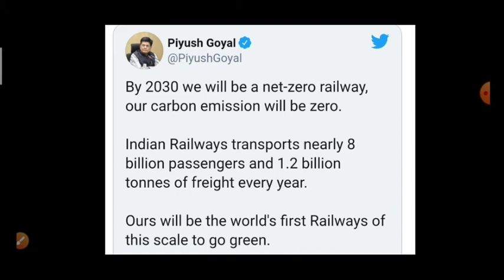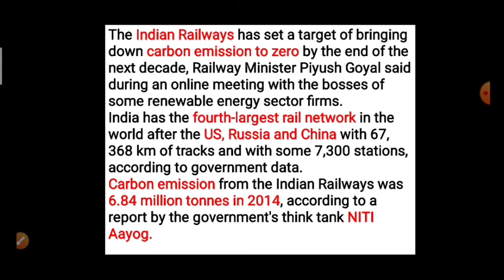Why 2030 Is Big Year For Indian Railways